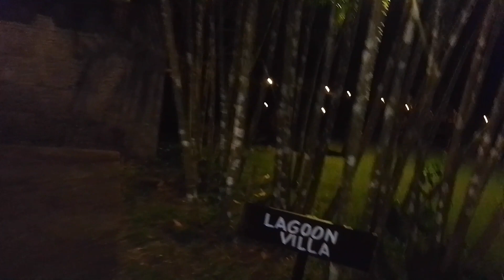Garden Villa to Narra Villa. The Farm# San Benito# Star Hotel# RockyTan# FullVedeo#